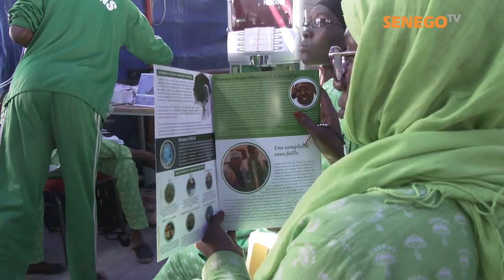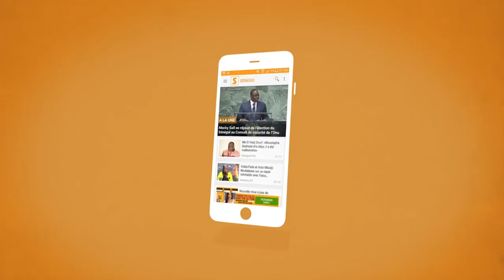Sokhna Ndéye astou Al Amine